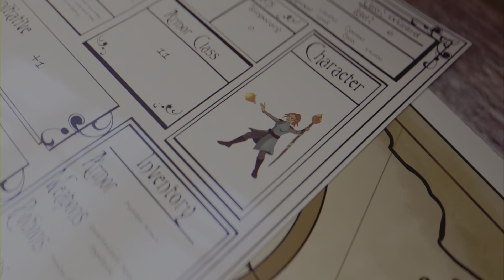Hogwarts Legacy Ciri Riannon Lodgok's Loyalty